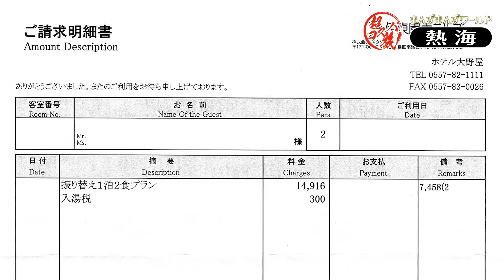【伊東園リゾート】ホテル大野屋 後編 熱海の夜はフィーバーナイト♪花火にカラオケ、貸切温泉♨朝食バイキングも美味しかったよ^q^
ホテル大野屋 後編はカラオケで大騒ぎしてからの貸切温泉を満喫した楽しい夜の模様です♪美味しくいただいた朝食バイキングも必見！驚愕のコスパにビックリしちゃってくださいね^o^

参考映像
ルパン三世のテーマ'78（30周年コンサートDVDより）／大野雄二【公式】